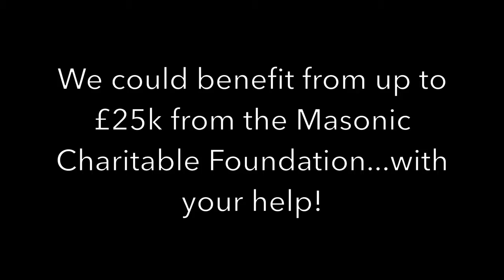Masonic Charitable Foundation 6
Vote for The Rossendale Trust